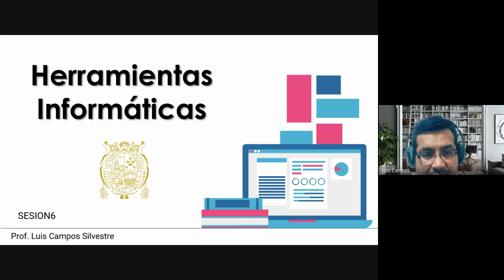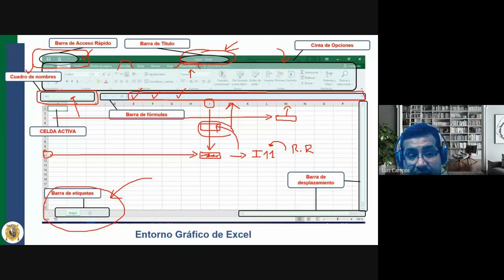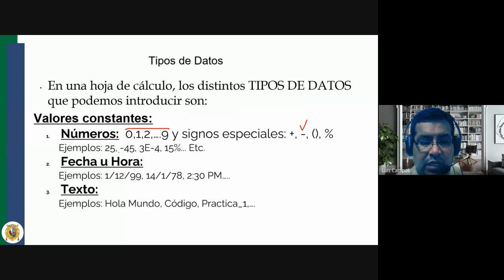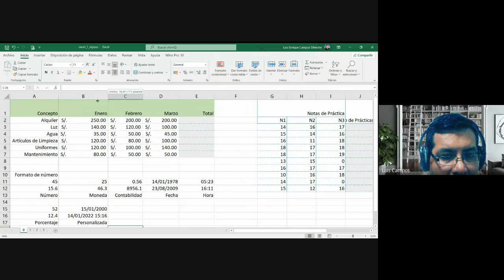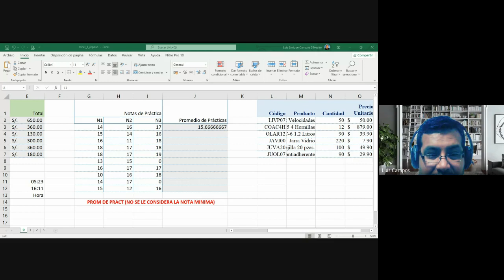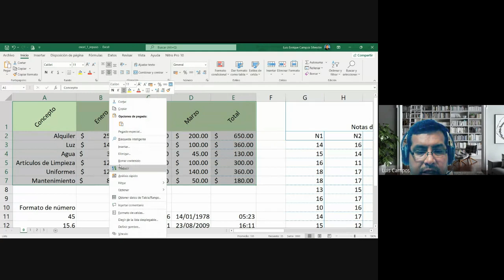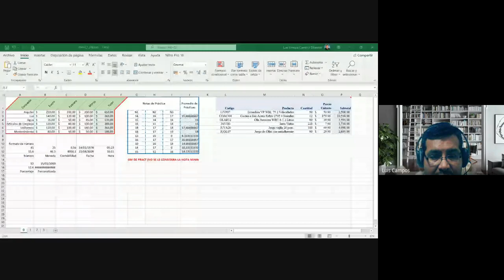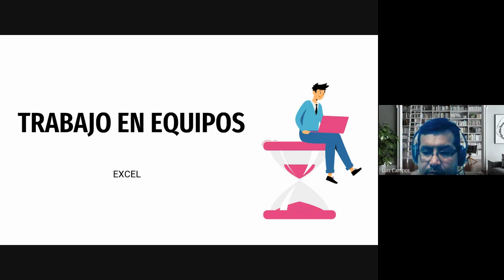HERRAMIENTAS INFORMÁTICAS - SESION6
GRUPO1 LUN y VIE 6 a 9 PM